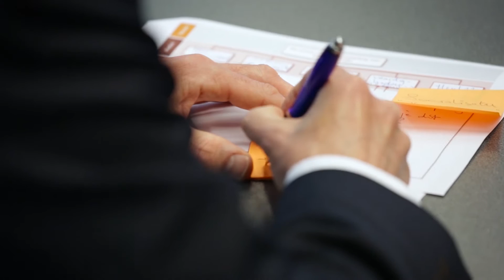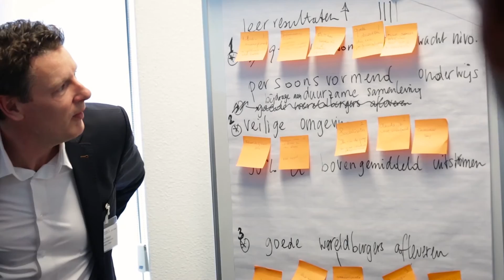Bedrijfsbezoek bij Malmberg - april 2016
In navolging van het zeer succesvolle bedrijfsbezoekenprogramma dat School aan Zet in het najaar van 2015 heeft georganiseerd, bieden School aan Zet, het Platform Bèta Techniek en Jet-Net schoolleiders in het VO de mogelijkheid om - samen met een collega - in een nieuwe serie van vijf bedrijfsbezoeken te leren van en met bedrijven. Tijdens deze bedrijfsbezoeken tussen december 2015 en april 2016 maken de deelnemers kennis met hoe het bedrijfsleven een lerende organisatie in de dagelijkse praktijk vormgeeft.